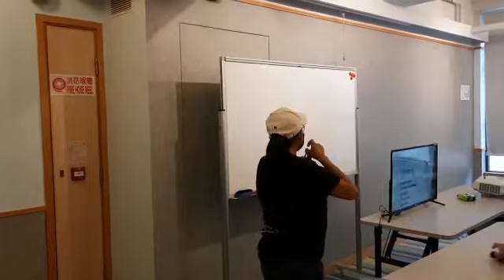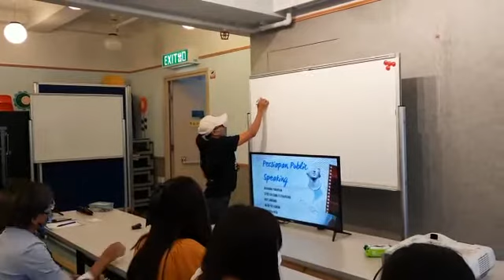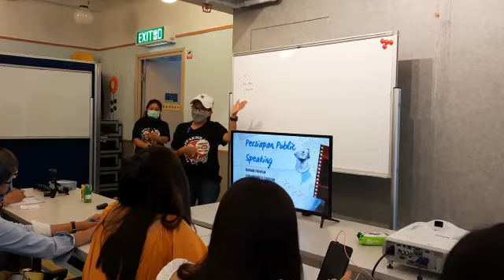Vlog TKW Hongkong ||Belajar bicara Public Speaking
salah satu kegiatan positif BMI Hongkong, mengikuti Public Speaking, bagaimana cara berbicara didepan orang.